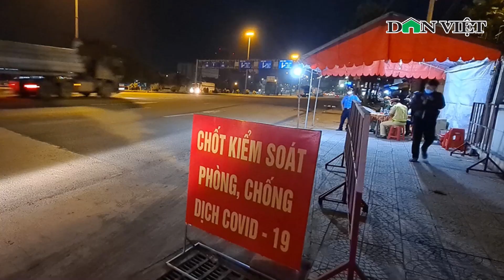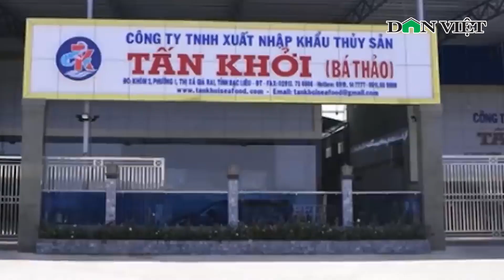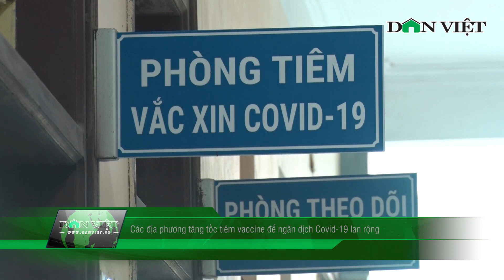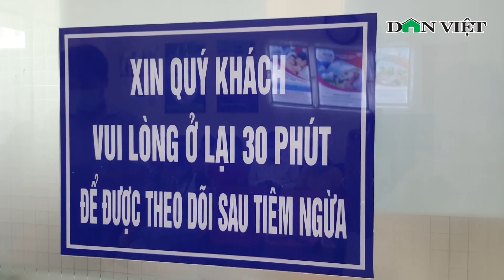Covid 24h Mới Nhất Sáng 12/11. Dịch Ở Hà Nội Tiếp Tục Căng, Đề Nghị Nâng Cấp Vùng Đỏ Một Khu Vực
Covid 24h Mới Nhất Sáng 12/11. Dịch Ở Hà Nội Tiếp Tục Căng, Đề Nghị Nâng Cấp Vùng Đỏ Một Khu Vực | Báo Dân Việt

Bạn đang xem tin tức hấp dẫn, tổng hợp video mới nhất về tình hình dịch covid-19. Cảm ơn quý vị và các bạn đã quan tâm theo dõi bản tin Covid-19 sáng 12/11 của Báo Dân Việt, chúng ta sẽ liên tục thông tin đến quý vị và các bạn những thông tin mới nhất về tình hình dịch bệnh Covid-19 trong các bản tin trong ngày.